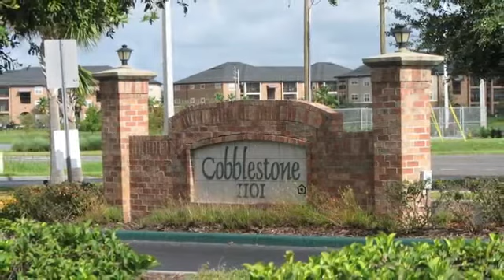Cobblestone Apartments in Kissimmee, FL - ForRent.com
Exceptionally different and exceptionally priced. The best affordable living in the Kissimmee/St. Cloud area. Cobblestone Apartments offers unique one, two, three and four bedroom floorplans. You'll find comfort, convenience, and affordability at Cobblestone.  Our scenic views offer a relaxing retreat from the hustle and bustle of the city, yet we are just a short drive away from shopping and entertainment centers. Whatever your lifestyle, whatever your pleasure, Cobblestone has something to offer you.  Stop by today to reserve your new apartment home. You'll be glad you did. - 1101 Cobblestone Cir